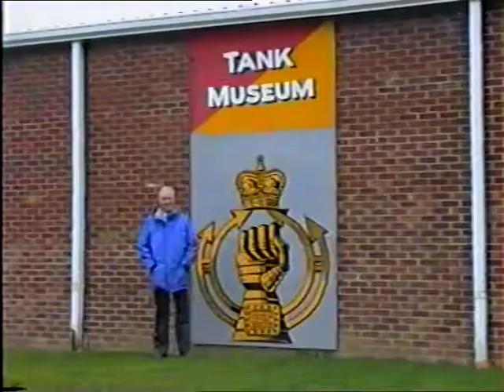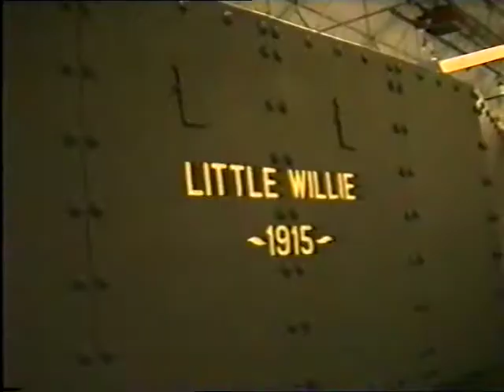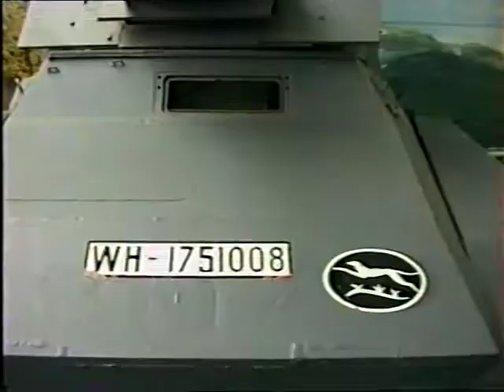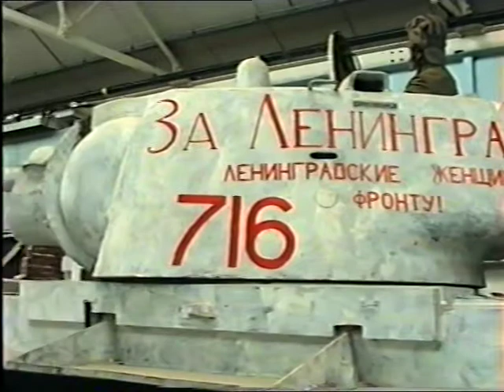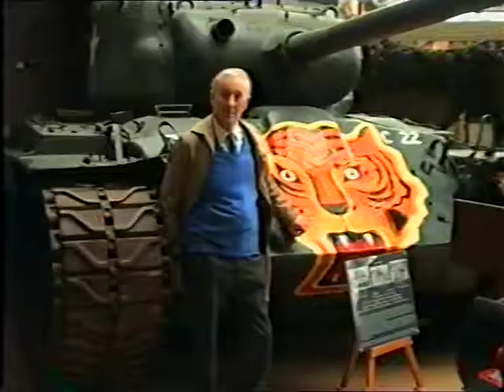Bovington Tank Museum 1996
Visit to Museum